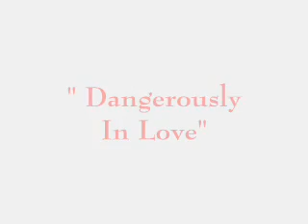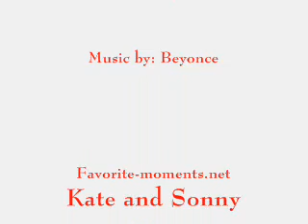Kate and Sonny: Dangerously In Love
Dangerously In Love-Beyonce